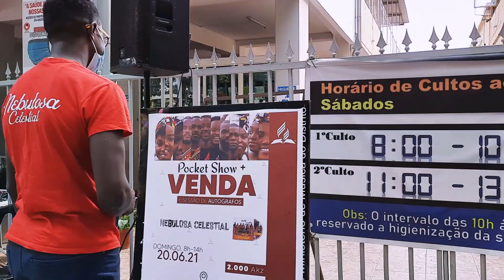Pocket Show na rua Rei Katyavala, 99 Luanda